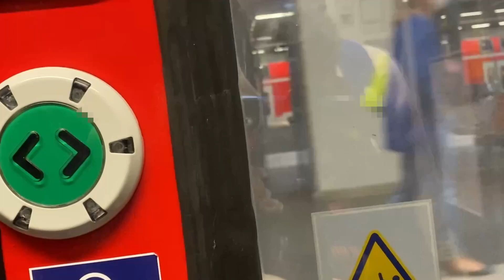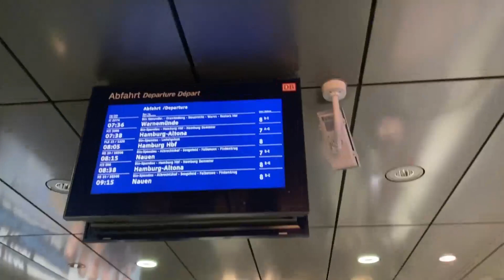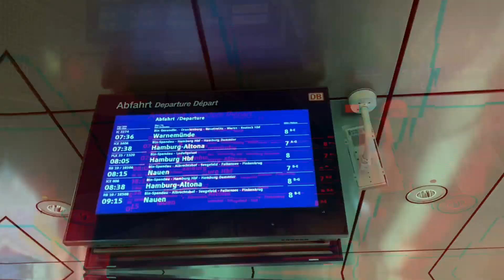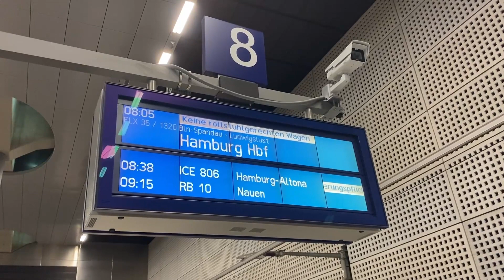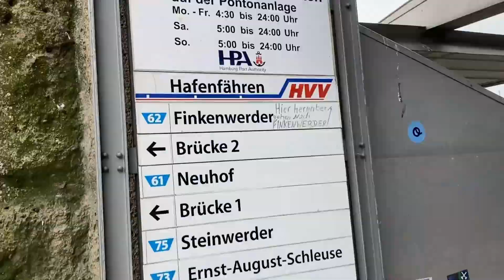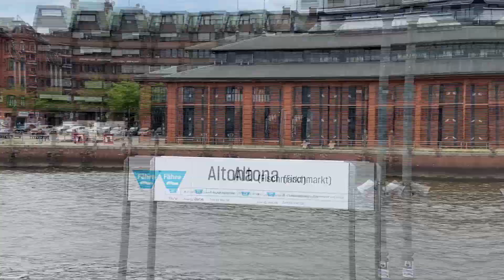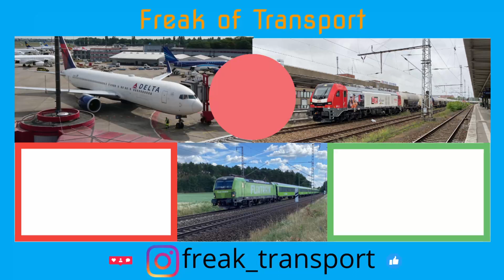[VLOG] Nr. 2: Bernau - Hamburg | Eine Reise mit Umwegen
Hallo,

seit langem gibt es mal wieder einen VLOG hier auf diesem Kanal. Für mich ging es von Bernau nach Hamburg. Eigentlich sollte es eine entspannte Fahrt mit den Kollegen von Flixtrain werden, nur leider wurde der doof umgeleitet und keiner bekam in Berlin diesen Zug, weil er laut Flixtrain nicht mal halten durfte :o Dann ging es spontan günstig mit dem 9-Euro-Ticket nach Hamburg, aber...

 seht selbst!

!!Achtung!!
Das gesungene und abgespielte Lied "Gummibären" stammt nicht von mir und ist der Ton der Videosequenz.

Euch hat das Video gefallen? Dann lasst uns gerne ein Like, ein Abo und einen Kommentar da, um uns kostenlos zu unterstützen, die Welt der Verkehrsmittel interessant zu gestalten.

Unsere Ausrüstung:

~Stative:
- Joby GorillaPod 3K
- Wolffilms Mini Reisestativ
- Wolffilms Profi Alustativ

~Objektive:
- Wolffilms 18mm Wide Lens
- Wolffilms 56mm Tele Lens

~Sonstiges:
- Dji Osmo 4
- Boya MM1
- Wolffilms Gegenlichtblende

~Videoschnitt/Gaming:
- Sony WH1000XM4
- Medion Akoya X 52708
- Gaming PC (RTX 3070, 1TB, 32 GB RAM, i9 11900F)

~Programme;
- DaVinci Resolve 17
- VistaCreate
- Thumbnail Maker
- Snapseed
- iMovie

Das Video ist aus eigenem Antrieb entstanden. Unbezahlte Werbung durch Markenerkennung. Alle Logos oder zu erkennenden Firmen oder Marken sind Beiwerk und nicht der Sinn des Videos.